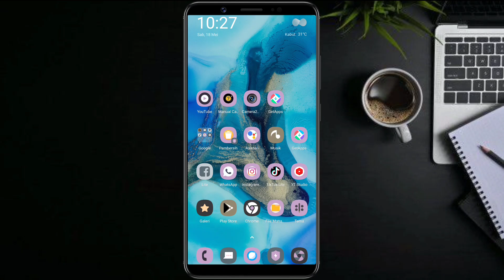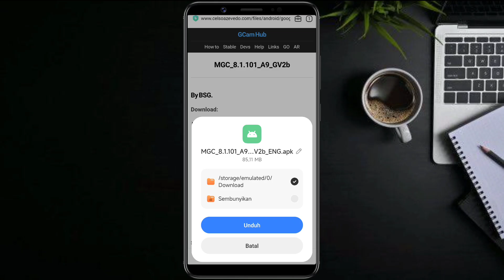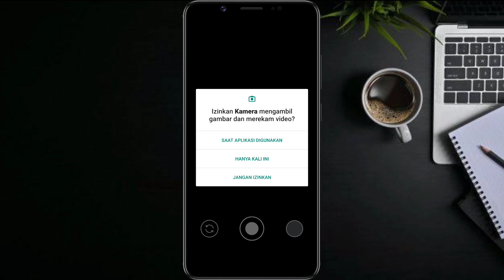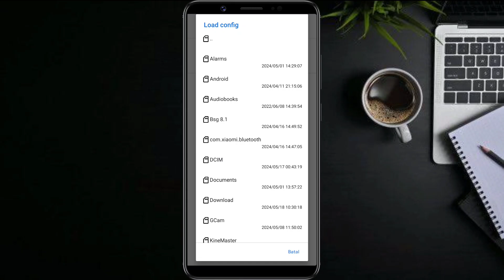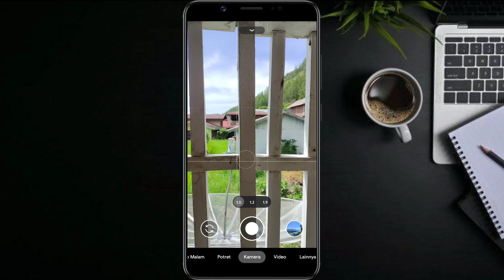TERBARU ‼️ TUTORIAL CARA PASANG GCAM DAN CONFIG REDMI 13C | Google Camera Redmi 13c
TERBARU ‼️ TUTORIAL CARA PASANG GCAM TERBARU DAN CONFIG UNTUK REDMI 13C | Google Camera Redmi 13c

( 📍LINK DOWNLOAD📍 )

gcam BSG
configs terbaru 2023
gcam BSG
google camera
gcam bsg
google camera
gcam
config gcam
gcam config
GCAM
gcam LMC 8.4
Gcam config
Pasang gcam
Config gcam lmc
Lmc andro gcam
andro gcam
impostor gelap
impostor gelap gcam
GCam GoogleCamera
LMC
ReviewKamera
Photography
Teknologi
SmartphoneCamera
Android
CameraApp
Gadget
FiturKamera
GCam LMC
Google Camera
Kamera Android
Review Smartphone
Fotografi Mobile
Teknologi Kamera
Aplikasi Kamera
Fitur Fotografi
Tutorial GCam
Perbandingan Kamera